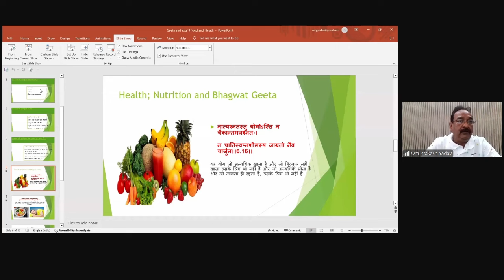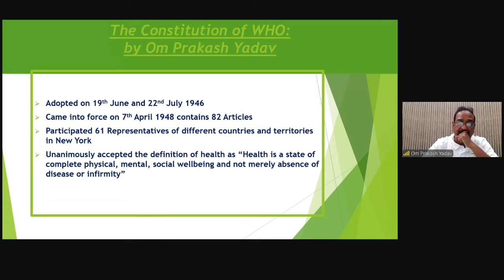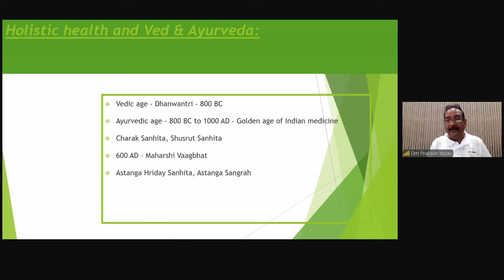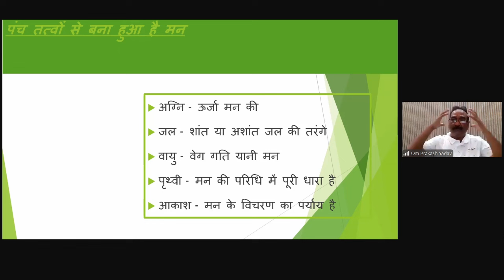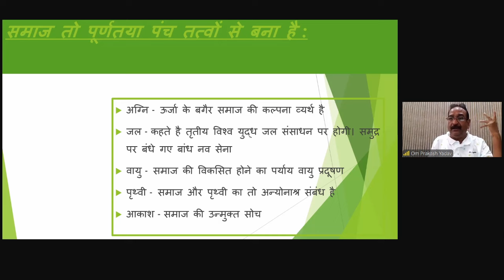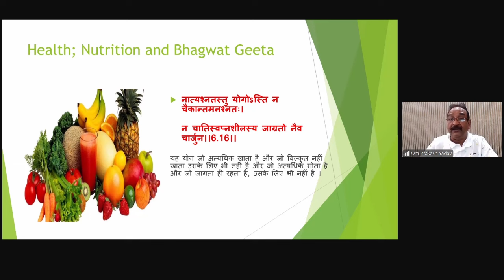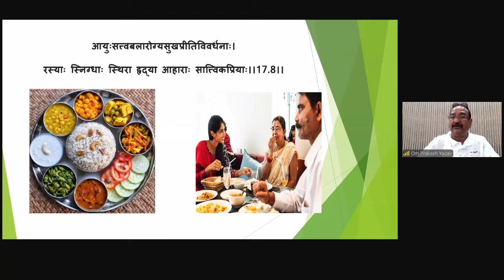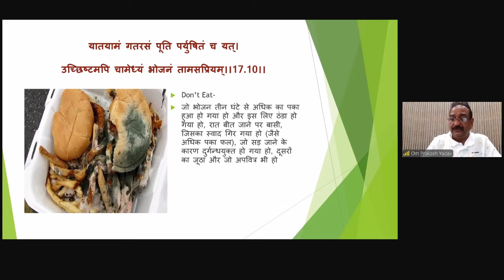पोषण, आहार, योग और सम्पूर्ण स्वास्थ्य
हमारे स्वस्थ रहें, मस्त रहें COMMUNITY से जुड़ने के लिए कृपया इस लिंक पर click करें

पोषण, आहार, योग और सम्पूर्ण स्वास्थ्य एक दूसरे से गहराई से जुड़े हुए हैं और इनका संयोजन एक स्वस्थ जीवनशैली के लिए महत्वपूर्ण है। आइए इसे विस्तार से समझें :

1. पोषण
पोषण का तात्पर्य हमारे शरीर को आवश्यक तत्व प्रदान करने से है, जो कि स्वस्थ रहने के लिए जरूरी हैं। इसमें मुख्यतः शामिल हैं:

विटामिन्स और मिनरल्स: ये हमारी इम्यून सिस्टम को मजबूत बनाते हैं और शरीर की विभिन्न क्रियाओं में मदद करते हैं। जैसे, विटामिन C प्रतिरक्षा को समर्थन करता है, जबकि कैल्शियम हड्डियों को मज़बूती प्रदान करता है।

प्रोटीन: यह मांसपेशियों, ऊतकों, और एंजाइमों के निर्माण के लिए आवश्यक है। अंडे, मांस, दालें, और नट्स अच्छे प्रोटीन स्रोत हैं।

कार्बोहाइड्रेट्स: ये ऊर्जा का मुख्य स्रोत हैं। अनाज, फल, और सब्जियाँ कार्बोहाइड्रेट्स से भरपूर होती हैं।

फैट्स: स्वस्थ वसा (जैसे ओमेगा-3 फैटी एसिड्स) मस्तिष्क के स्वास्थ्य और हार्मोन के संतुलन के लिए आवश्यक हैं।

2. आहार
आहार का मतलब है हम जो भी खाना खाते हैं। सही आहार का चयन करना बहुत महत्वपूर्ण है:

संतुलित आहार: इसमें विभिन्न प्रकार के खाद्य पदार्थ शामिल होते हैं, ताकि शरीर को सभी आवश्यक पोषक तत्व मिल सकें। उदाहरण के लिए, सुबह का नाश्ता, दोपहर का भोजन, और रात का खाना संतुलित और विविध होना चाहिए।

फलों और सब्जियों का सेवन: ये विटामिन्स, मिनरल्स, और फाइबर से भरपूर होते हैं, जो शरीर को detoxify करने और स्वास्थ्य को बनाए रखने में मदद करते हैं।

जल का महत्व: पर्याप्त मात्रा में पानी पीना शरीर की कई प्रक्रियाओं को सुचारु रखता है और हाइड्रेशन बनाए रखता है।

3. योग
योग एक प्राचीन भारतीय प्रणाली है जो शारीरिक और मानसिक स्वास्थ्य को बढ़ावा देती है। इसके प्रमुख लाभ हैं:

शारीरिक लाभ: योग से लचीलापन, ताकत, और संतुलन में सुधार होता है। यह मांसपेशियों को तंग करने और जोड़ो की समस्याओं को कम करने में भी सहायक है।

मानसिक लाभ: योग ध्यान और श्वास-प्रश्वास पर केंद्रित होता है, जो मानसिक तनाव और चिंता को कम करने में मदद करता है। ध्यान और प्राणायाम (श्वास की तकनीक) मानसिक शांति और स्पष्टता में योगदान करते हैं।

आध्यात्मिक लाभ: योग आत्म-ज्ञान और आंतरिक शांति की ओर ले जाता है। यह आत्मा और शरीर के बीच संबंध को समझने में मदद करता है।

4. सम्पूर्ण स्वास्थ्य
सम्पूर्ण स्वास्थ्य का मतलब केवल शारीरिक स्वास्थ्य नहीं है, बल्कि इसमें मानसिक, भावनात्मक, और सामाजिक स्वास्थ्य भी शामिल है:

शारीरिक स्वास्थ्य: सही आहार, नियमित व्यायाम, और पर्याप्त नींद शारीरिक स्वास्थ्य को बनाए रखने में मदद करते हैं।

मानसिक और भावनात्मक स्वास्थ्य: मानसिक संतुलन बनाए रखना, सकारात्मक सोच, और भावनात्मक समर्थन (जैसे दोस्तों और परिवार से) जरूरी है।

सामाजिक स्वास्थ्य: अच्छे सामाजिक संबंध और समुदाय से जुड़ाव भी संपूर्ण स्वास्थ्य में योगदान करते हैं।

इन चारों पहलुओं का संतुलन बनाए रखना एक स्वस्थ जीवन जीने की कुंजी है। आप एक स्वस्थ आहार का पालन करके, नियमित रूप से योग करके, और अपनी समग्र जीवनशैली पर ध्यान देकर एक अच्छा जीवन जी सकते हैं।